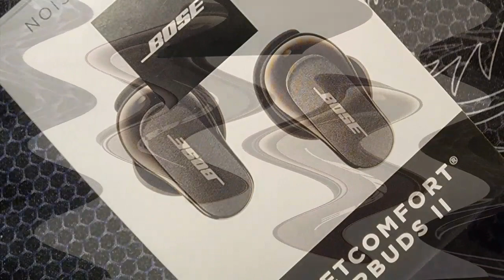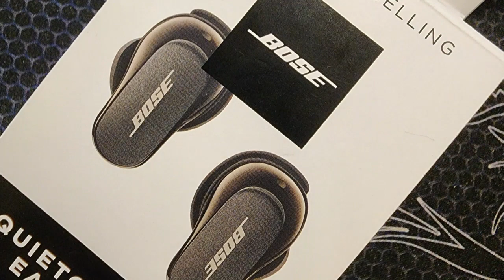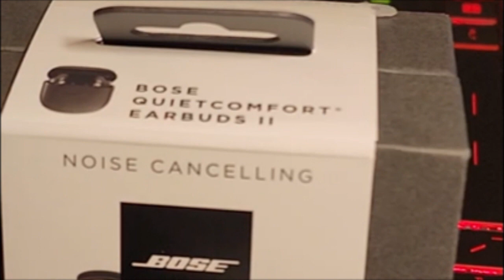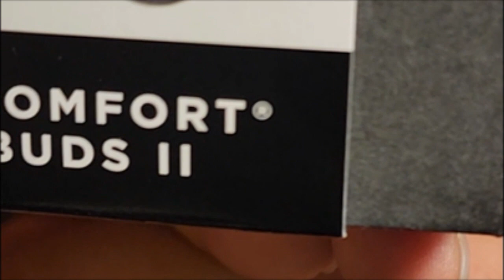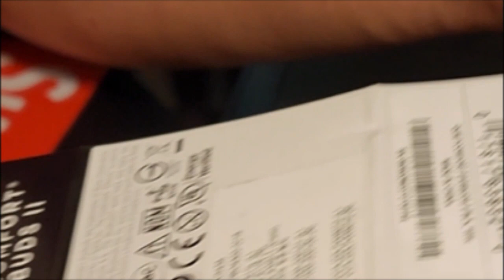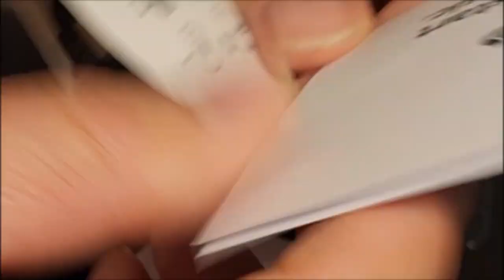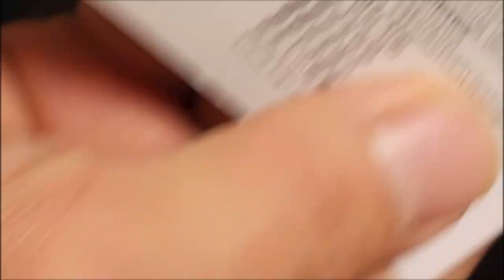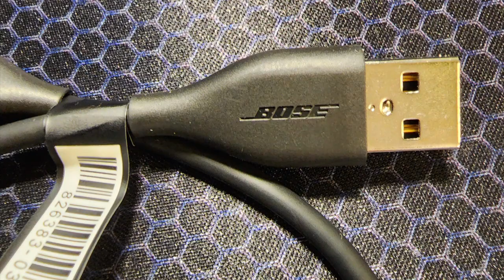Team J: Bose EARBUDS II (Unboxing)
New Bose QuietComfort Earbuds II, Wireless, Bluetooth, World’s Best Noise Cancelling in-Ear Headphones with Personalized Noise Cancellation & Sound – Triple Black